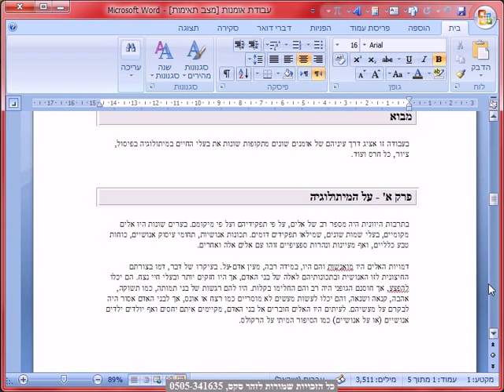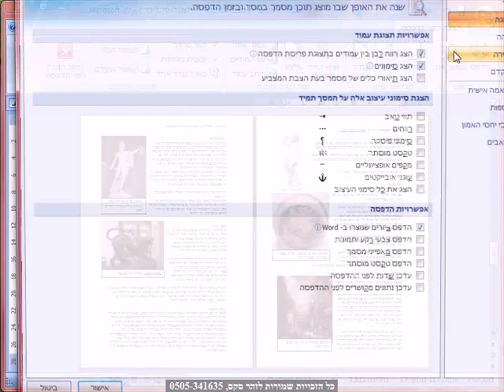פריסת עמוד צבע רקע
פריסת עמוד   צבע רקע , קורס אקסל מלא,בהנחיית זהר סקס, קורסי אקסל לחברות.